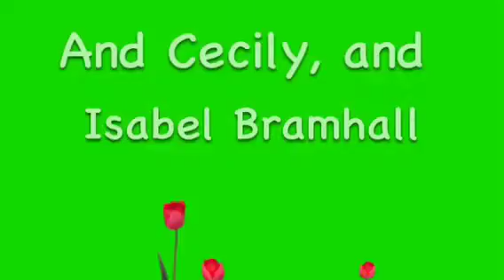It's A Squid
The Colossal Squid Song

By:  Bentley

Audio rights:  She's in Love from The Little Mermaid, Broadway